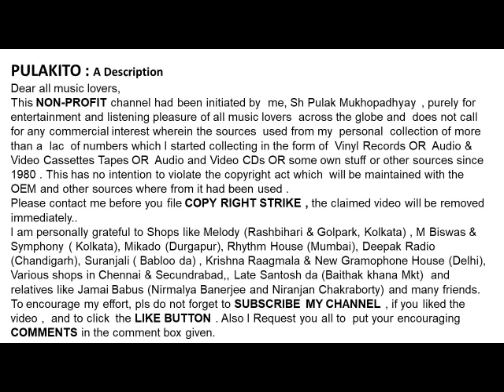হেমন্ত মুখোপাধ্যায়-রবীন্দ্রসংগীত-ফিরে যাও কেন ফিরে যাও-Hemanta Mukhopadhyay-PHIRE JAO KENO PHIRE JAO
ফিরে যাও কেন ফিরে যাও
হেমন্ত মুখোপাধ্যায়-রবীন্দ্রসংগীত
Hemanta Mukhopadhyay- Rabindrasangeet
PHIRE JAO KENO PHIRE JAO

Help Please.